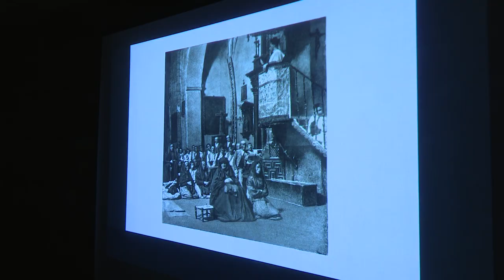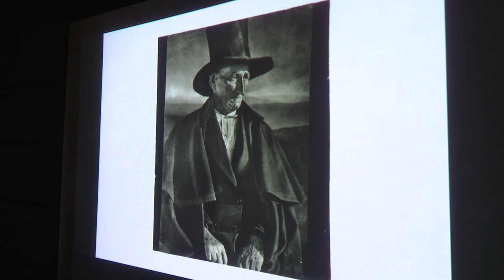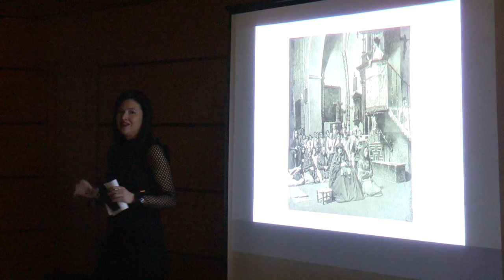La Agrupación Fotográfica de Sanse evoca el arte de José Ortiz Echagüe con la experta Bárbara Mur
La Agrupación Fotográfica de San Sebastián de los Reyes (AFSSR) organizó una ‘masterclass’ sobre la figura de José Ortiz Echagüe, célebre ingeniero militar, piloto y fotógrafo español. Una cita que se pudo disfrutar el pasado martes 22 de marzo de 2022 en el Centro Sociocultural Pablo Iglesias de la mano de Bárbara Mur, doctora en Bellas Artes y especializada en fotografía, como ponente. La coleccionista, escritora, comisaria de exposiciones y experta en el legado artístico de José Ortiz Echagüe destacaba la importancia histórica de este creador.

José Ortiz Echagüe, fundador de la aeronáutica CASA y la automovilística SEAT, puso la fotografía en el centro de su universo vital y fue un icono artístico vocacional del S.XX. Así quedó reflejado durante la clase magistral de Bárbara Mur, que cuenta con una gran selección de obras de Ortiz Echagüe -dentro de la Colección Mur- y quiso compartirlas con la Agrupación Fotográfica de San Sebastián de los Reyes. Imágenes inconfundibles y con un enorme valor patrimonial. Todo un canto al arte que se esconde tras el objetivo.